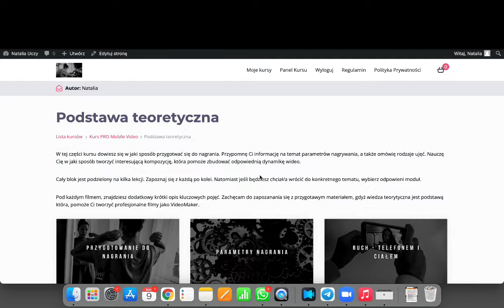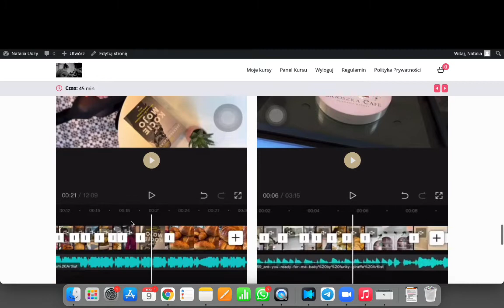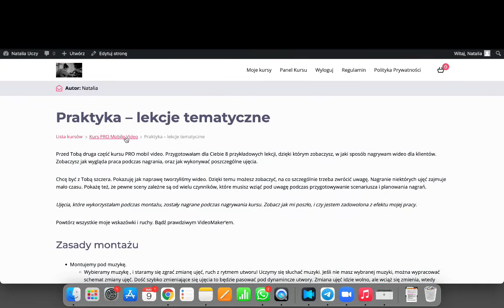Kurs PRO Mobile Video - Intro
Zobacz jak wygląda od środka Kurs PRO Mobile Video.

W kursie dowiesz się jakie elementy mają wpływ na tworzenie dobrego video, które wyróżni się spośród innych i pomoże Ci skutecznie dotrzeć do klienta.

Kurs można kupić tutaj (dostępność kursu zależy od terminu i liczby wolnych miejsc)

🔔 Kliknij dzwoneczek, aby otrzymywać informacje o nowych odcinkach!